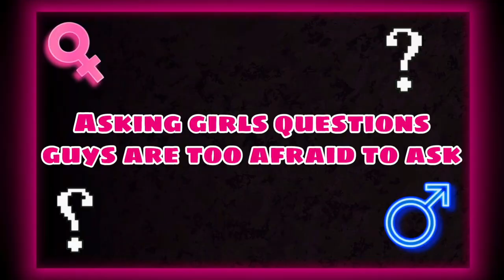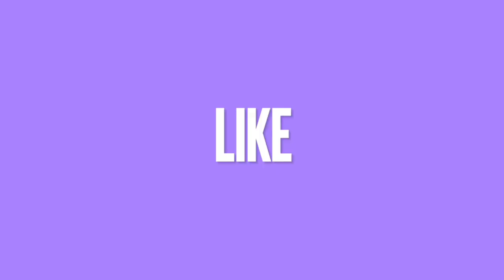#14 | asking girls questions guys are too afraid to ask | Christian Rico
today I asked 3 of my friends to answer questions some guys would be afraid to ask them. half of the video is just us laughing lol I had so much fun and I hope you enjoy!

the ladies instagram's are:
Claire: @cktuten
Karla: @_._.karlita._._
Sam: @samantha__galarza